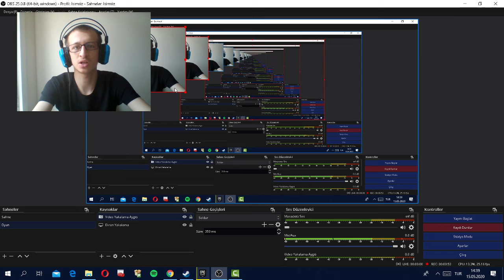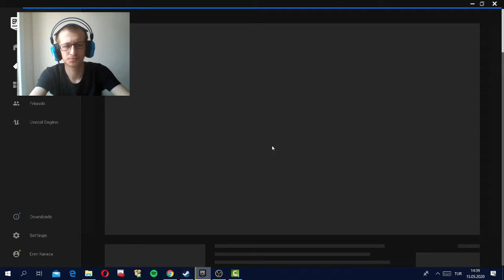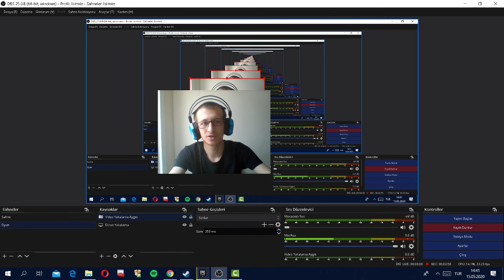GTA 5 ÜCRETSİZ NASIL ALINIR GERÇEK %100 !?? (bedava indirme) gta5 epicgames gta 5 ücretsiz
ben Eren  bugün sizlerle gta 5 in nasıl alınacağı gösterdim epic games tarafından sunulan gta 5 ücretsiz oldu herkese iyi seyirler

HER ŞEYİ YİYEN ÇİNLİLER !!! *Midem Kalktı*

Merhaba Ben Eren Karaca, Youtube Türkiye benim en büyük tutkum,   yeni video yüklüyorum. Kanalımda oyun gaming , eğlence , challenge , komedi ,  tepki ve benzeri bir sürü  video paylaşıyorum. Bunları yaparken çok eğleniyorum ve bir çok komik anlar eğlenceli anlar yaşıyorum.

 gta 5 nasıl alınır epic games gta 5 nasıl indirilir gta 5 online gta 5 update gta 5 funny gta 6 gta 5 ücretisz gta 5 gta 5 türkçe